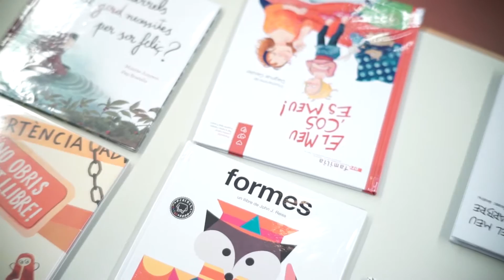Sant Jordi a les Escoles 2016: joves voluntaris de la biblioteca